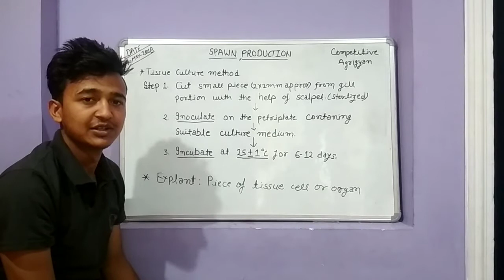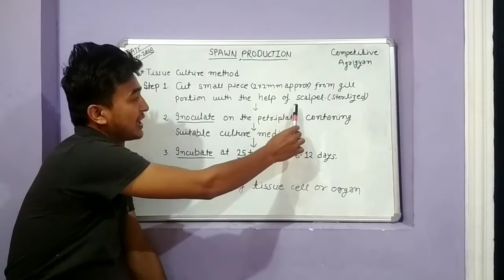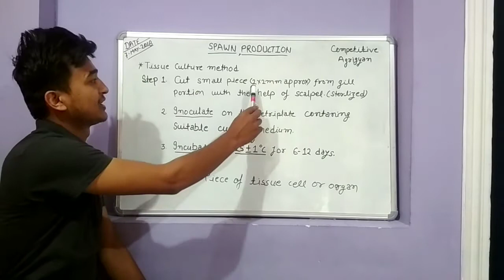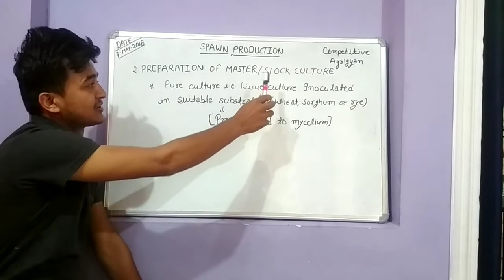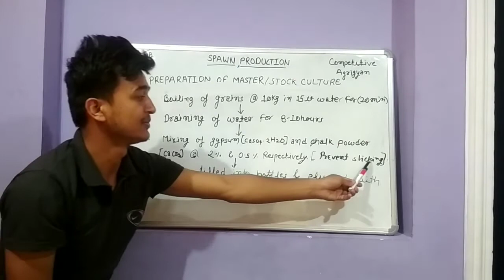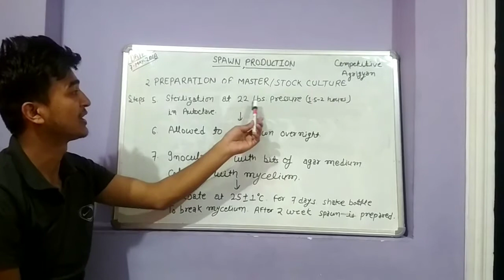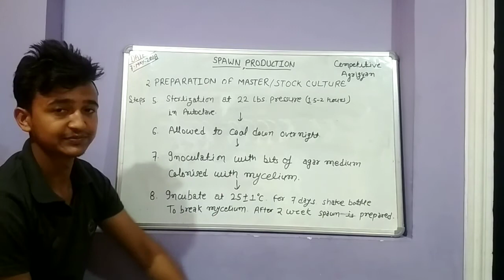Spawn production II Step by step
Tissue culture
Mother culture
HEADPHONES RECOMMENDED FOR BETTER AUDIO